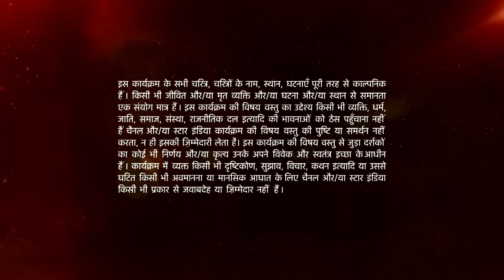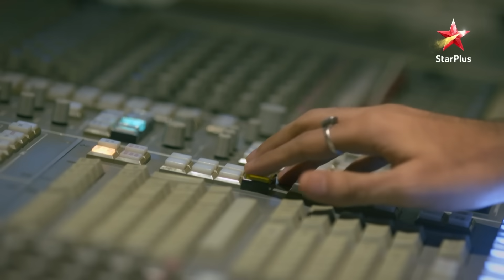Mann Kee Awaaz Pratigya | मन की आवाज़ प्रतिज्ञा | Kya Sajjan samjhenge apni Maa ki baat?